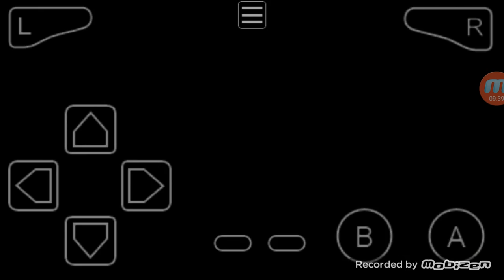Moemon part 2 randomizer nuzlocke